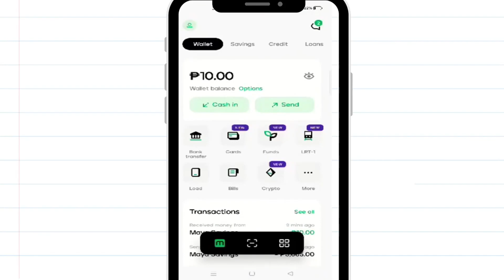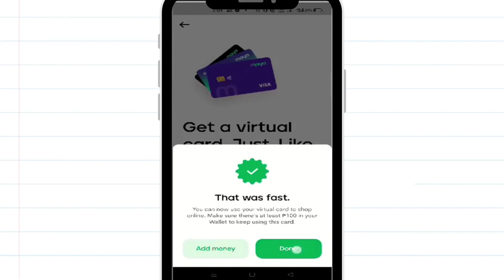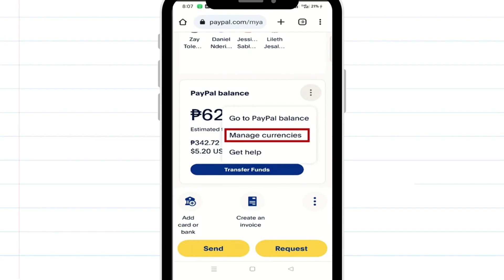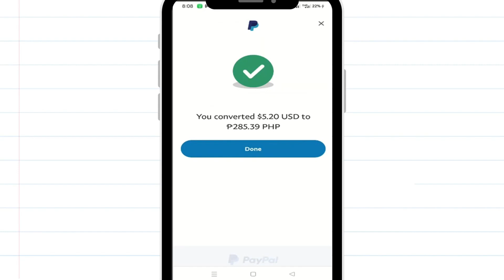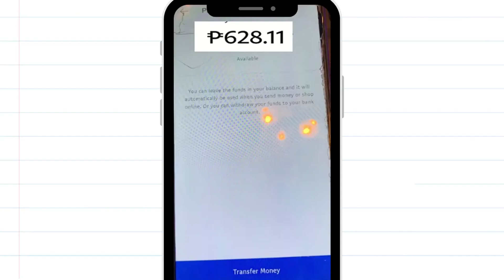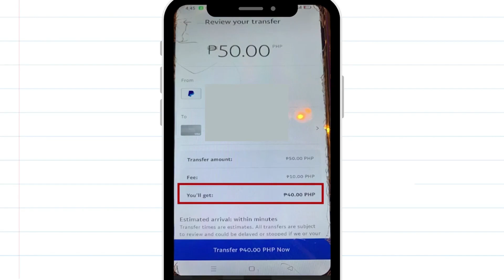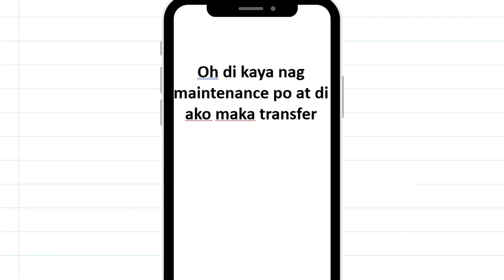PayPal to Maya 2024? PayPal to Paymaya Tutorial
How to link paypal to maya 2023, How to Transfer Money from PayPal to Paymaya?